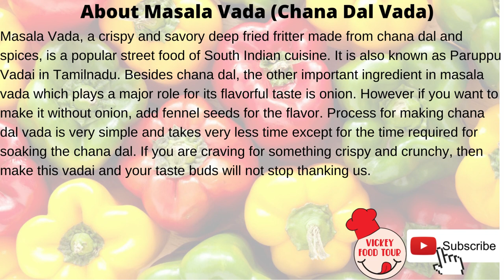South Indian Masala Vada recipe (Chana Dal Vada)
South Indian Masala Vada recipe (Chana Dal Vada)  @Vickey Food tour